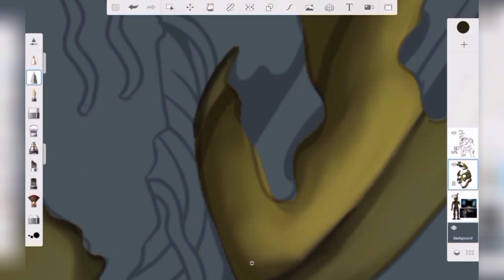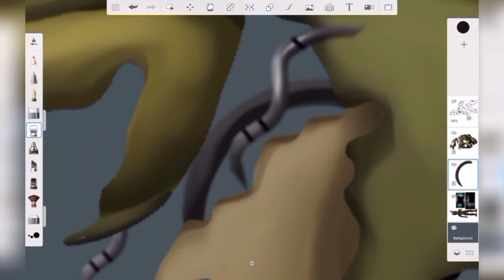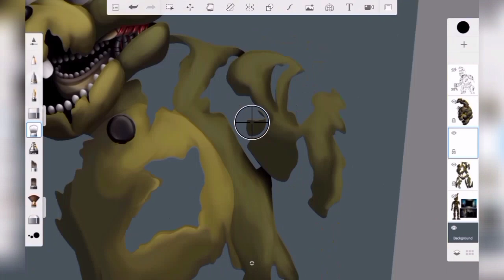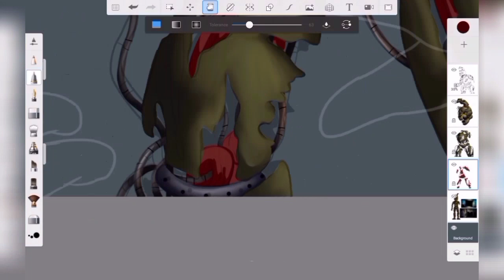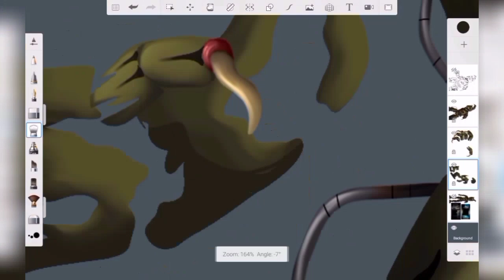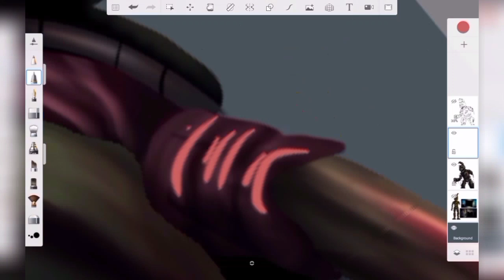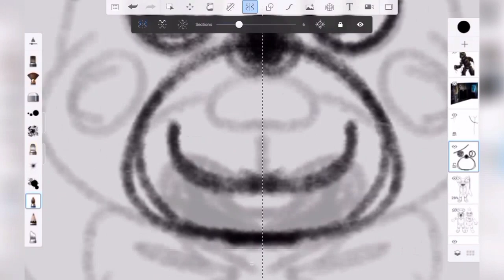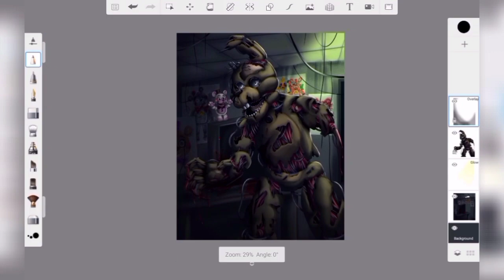[13+ Mild Blood] Your Time Is Up... (Fnaf 6 Speedpaint)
Just some fanart for Scraptrap ^^ Really liked drawing this! Hopefully I can get more speedpaints out in the future, I've been stuck in artblock for weeks now... but, Hopefully you guys like the speedpaint!